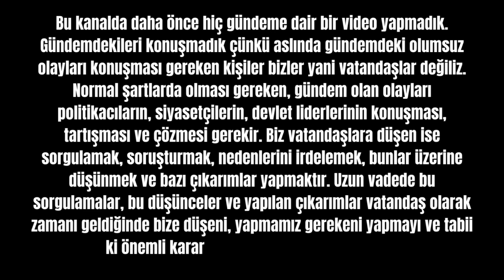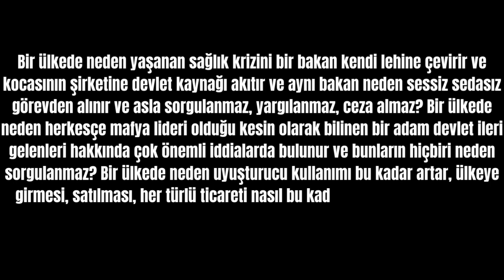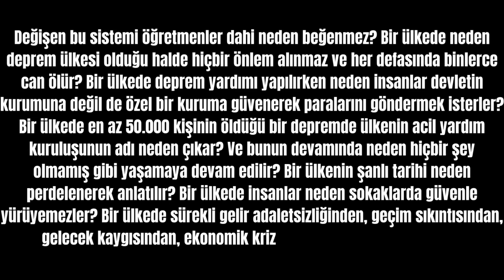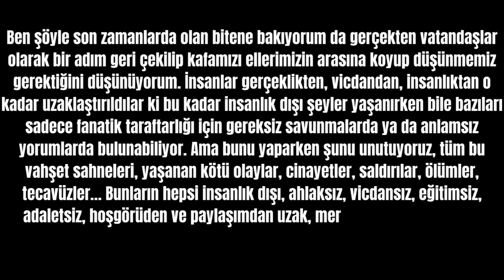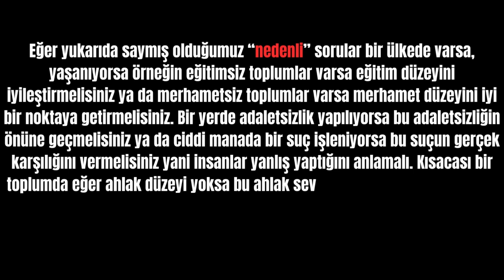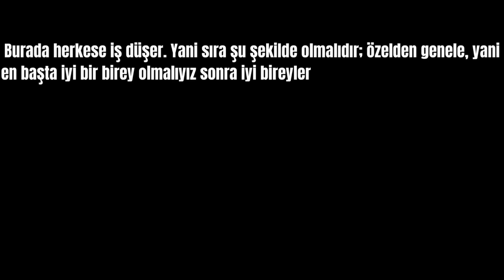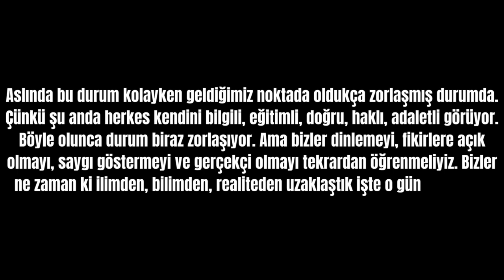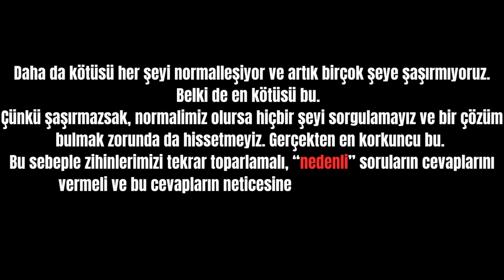BUGÜN PARADAN DAHA ÖNEMLİ ŞEYLER KONUŞACAĞIZ!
*FARKLI ŞİRKETLERİN ANALİZ VİDEOLARINA KANALIMDAN ULAŞABİLİRSİNİZ.
*VİDEO ÇEKİMİNDE YAPILAN TELAFFUZ HATALARI İÇİN ANLAYIŞINIZA SIĞINIYORUM.